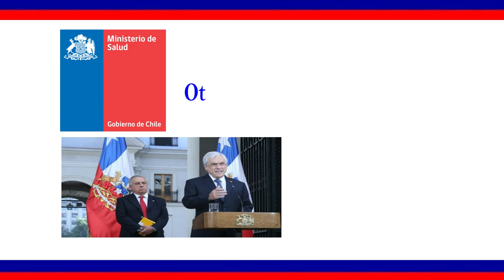Coronavirus: Konsèy Anbasad Dayi nan Chili pou kominote a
covid19 Pou pwoteje kont Kowonaviris, Ann swiv Konsèy Anbasad Dayiti nan peyi Chili pote pou kominote ayisyen an